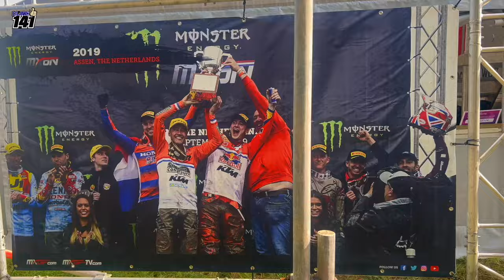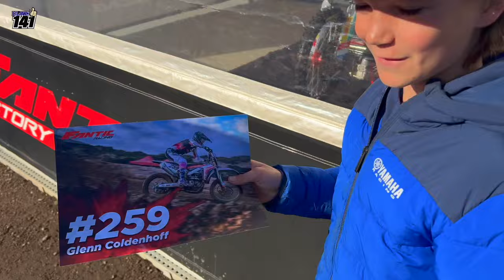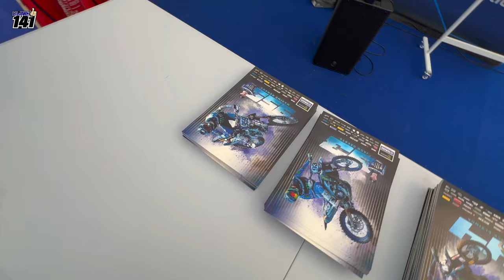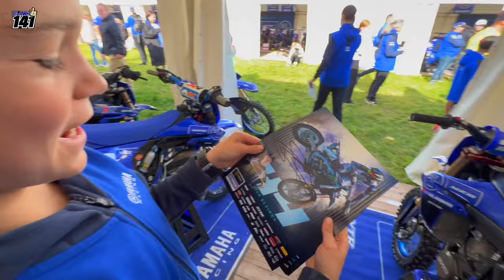bLU cRU SuperFinale YZ65 | MXoN Matterley Basin 2024 | Liljann141 #133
bLU cRU SuperFinale 2024
MXoN Matterley Basin

This time the Yamaha bLU cRU SuperFinale was together with the MXoN in Matterley Basin in England!
Super nice!! 😃😃

What an amazing experience!
What a big and beautiful circuit!
Among all the best riders in the world at the MXoN, Motocross of NATIONS 🤩
Amazing how Yamaha has arranged everything again!
And I am really proud that I have been selected again to ride for the Netherlands on the YZ65🙏🏻🤩

On Thursday evening we arrived at the MXoN circuit in Matterley Basin, England.
Wow what a circuit! So big! And also really technical. Everything was hanging.. Awesome!

On Friday we had to pick up my clothes, stick sticker sets, technical inspection of the bikes, take pictures, etc.

Furthermore, I had my picture taken with many good motocross riders, such as Ryan Villopoto, Kay de Wolf, Gautier Paulin, Tom Vialle, Maxime Renaux and Rick Elzinga! Very nice!!

Saturday was finally the day! The competition day!

Training:
The level was very high this year!
This year there were also super fast riders from Australia, America, Japan and New Zealand.
These countries normally do not participate in the bLU cRU SuperFinale,
super nice that they were there this year too 😃👍🏻

The track was an bit muddy, but I felt good on the bike. I managed to get a nice 5th time, which was almost the same as the 3rd and 4th rider 😃🔥

After a few more test starts I was completely ready for the race! Exciting!!

The bLU cRU SuperFinale:

What a great start!
Holeshot!!!
After a small mistake, I was in 4th.
I quickly managed to take over p3.
Unfortunately, after a few laps, I drove into a rut that was so deep that my bike couldn't get through.
I suddenly stopped and fell forward over my bike.. this took far too long before I could continue driving.
I drove away in p11 and was able to drive back to p7.

Not the result I had hoped for, but I was able to show a lot of nice things, which is why I was selected to participate in the Masterclass that will take place in November!! 😃
Super proud of it!! 💪🏻😃🤩

Yamaha bLU cRU thank you very much for everything! I also want to thank Kevin Buitenhuis and Nancy van der Ven for guiding me 👍🏻

Did you like this video again?

Are you already following me on Instagram?

MXoN Matterley Basin

Dit keer was de Yamaha bLU cRU SuperFinale samen met de MXoN in Matterley Basin in Engeland!
Super leuk 😃😃

Wat een geweldige ervaring!
Wat een groot en mooi circuit!
Tussen alle beste rijders ter wereld bij de MXoN, Motocross of NATIONS 🤩
Geweldig hoe Yamaha alles weer heeft geregeld!
En ik ben echt super trots dat ik weer geselecteerd ben om voor Nederland te rijden op de YZ65🙏🏻🤩

Op donderdag avond kwamen we aan op het MXoN circuit in Matterley Basin, Engeland.
Wauw wat een circuit! Zo groot! En ook echt heel technisch. Alles lag afhangend.. Geweldig!

Op vrijdag moesten we mijn kleren ophalen, stickersets plakken, technische keuring van de motoren, foto's maken, etc.

Verder ben ik deze dag op de foto geweest met heel veel goede motorcrossers, zoals Ryan Villopoto , Kay de Wolf, Gautier Paulin, Tom Vialle, Maxime Renaux en Rick Elzinga! Heel erg leuk!!

Zaterdag was het dan eindelijk zover! De wedstrijddag!

Training:
Het niveau lag dit jaar heel hoog!
Dit jaar reden er namelijk ook super snelle rijders mee uit Australië, Amerika, Japan en New Zeeland.
Deze landen doen normaal gesproken niet mee met de bLU cRU SuperFinale,
super leuk dat deze er dit jaar ook bij waren 😃👍🏻

De baan lag vettig, maar ik voelde me goed op de motor. Ik wist een mooie 5e tijd te halen, wat bijna niks scheelde met de 3e en de 4e rijder 😃🔥

Na nog een paar teststarts was ik helemaal klaar voor de race! Spannend!!

De bLU cRU SuperFinale:

Wat een super goede start!
Holeshot!!!
Na een kleine fout, lag ik 4.
Ik wist al snel p3 over te nemen.
Helaas reed ik na een paar rondes, een spoor in, die zo diep was dat mijn motor er niet doorkwam.
Ik stond ineens stil en viel voorover over mijn motor eraf..  dit duurde veel te lang voordat ik weer verder kon rijden.
Ik reed weg op p11 en kon nog terugrijden naar p7.

Niet het resultaat wat ik gehoopt had, maar ik heb veel mooie dingen kunnen laten zien, waardoor ik ben uitgekozen om weer deel te nemen aan de Masterclass die in november zal plaatsvinden!! 😃
Super trots op!! 💪🏻😃🤩

Yamaha bLU cRU heel erg bedankt voor alles! Ook wil ik Kevin Buitenhuis en Nancy van der Ven bedanken voor het begeleiden 👍🏻

Vond je deze video weer leuk?

00:00 Intro
01:14 Arrived at Matterly Basin
03:39 The best Yamaha riders of MXoN
05:11 Start Sessions MXoN riders
06:12 Practice
10:44 bLU cRU SuperFinale YZ65